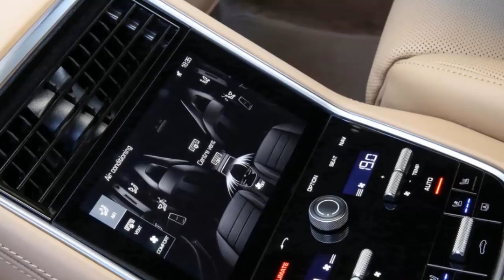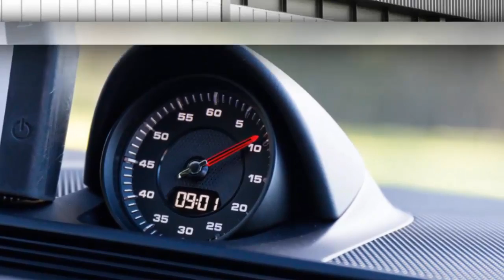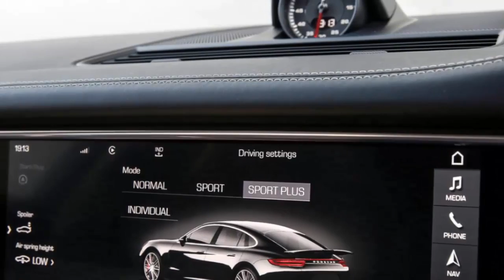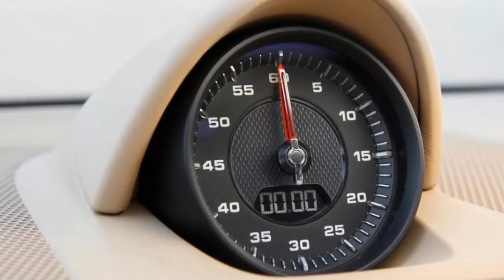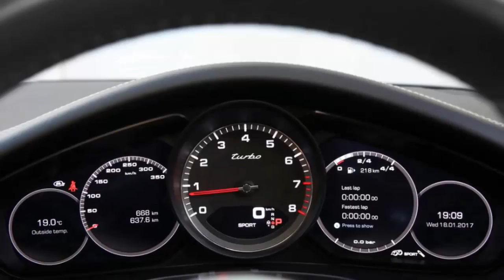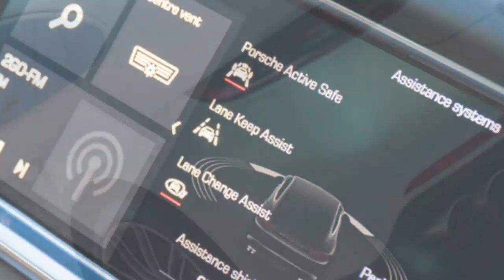New Car: 2017 Porsche Panamera review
That is a sin forgotten with the all-new 2017 Porsche Panamera however, as the design, along with everything else, has been revised. The awkwardness has gone, and it is a much more mature machine.

Case in point, one styling change, however, subtle it may be, was to place the tighter radius curve of the rear quarter window close to the car’s wide rear hips like it is on the 911. The previous Panamera had this higher up, near the roof line, visually amplifying the bulbous rear end.

It may seem like a tiny detail, but this car and its myriad revisions is an exercise in multiple micro-changes, where every facet has been analysed and improved to save weight, increase efficiency, space, style or comfort.

The result, from every angle, is an even purer grand touring 911-sedan than the 989 concept ever intended.

Tail-light styling is a cross combination of 911 C4 and 718 Cayman. The car has grown longer, wider and taller. Porsche’s signature four-point LED running lamps cut the night like laser beams. It’s a Panamera, but different.

A diverse line-up will arrive throughout 2017, offering a variety of petrol, diesel and hybrid powertrains. At launch, though, the range-topping Turbo and mid-range Panamera 4S will be the first to grace showrooms. We drove both on an approximate 200km loop through country New South Wales.

Side by side, you need to be on your best game to spot the difference, especially considering many of the thirteen paint choices and nine wheel designs will cross pollinate the range.

From the front, the Turbo’s hunger for air is satisfied by larger side intakes, identified by an angled divider from the central air dam, and further split by horizontal LED indicators. The 4S still offers a trio of air-holes but is slightly less aggressive in its design.

Heat extraction vents on the front arches are black on the 4S and body coloured on the Turbo, where at the rear the Turbo features four trapezoidal exhaust tips, as opposed to the oval pipes on the 4S.

The car looks best with the spoiler retracted, though, and in profile is balanced and aggressive, a purposeful GT.

Inside, the style improvements continue, where the console of infinite buttons has been replaced by smooth, haptic-feedback surfaces and deliciously milled alloy switches, giving the Porsche a modern yet luxurious feel from the outset.

It really is a ‘wow’ interior. The plush and comfortable sports seats offer a low but still clear driving position. The centre stack, more Gaggenau cooktop than a clumsy console is supported by a crisp, 12.3-inch LCD infotainment display.

This configurable interface is akin to a consumer tablet, in the way you can drag, swipe and click components to control every facet of both the Porsche and your journey at hand. It’s reasonably fast and responsive, but we noted some graphics pixelisation and the swipe and scroll functions can be tricky on the move.

The system has a predictive proximity sensor and has the option to run Apple Carplay as standard. Although, in a car like this, why would you.

Both areas are susceptible to glare when in direct sun, and if you have a penchant for polarised sunglasses (Carreras of course!), things can be a little hard to read in some conditions.
Good to know, considering the $376,900 before options and on road costs, and at a shade over $407-grand as tested, Panamera Turbo, is actually a little bit more affordable than its two-door, $384,600 911 Turbo counterpart.

You want for very little, though, the options on offer letting you create a more personalised road statement, rather than a more functional one.

To work up the power tree, we sampled the $304,200 (list price) 2.9-litre V6 twin-turbo Panamera 4S first. This all new engine, co-developed within the ‘group’ will likely find its way onto an Audi branded product in due course.

Power of 324kW peaks at a scorching 5650rpm where all 550Nm of torque is on offer from just 1750rpm. This gives the 4S a wonderfully flexible driving characteristic, docile and tractable around town in its standard drive setting, and punchy when dialled up to Sports-plus for open road touring.

Porsche claims a 4.4-second run to 100km/h, a smidge less with the optional Sport Chrono package fitted. It’s likely, though, that most P4S drivers will keep this up their sleeve, as the big GT is perhaps more comfortable as a relaxed cruiser than a starting line sprinter.
Porsche claims a combined consumption cycle of 9.4L/100km and our run was just a smidge higher, at 11.2L/100km. But I’ll level with you and suggest there wasn’t a whole lot of ‘combined’ driving done.